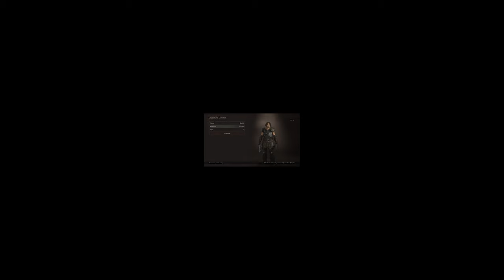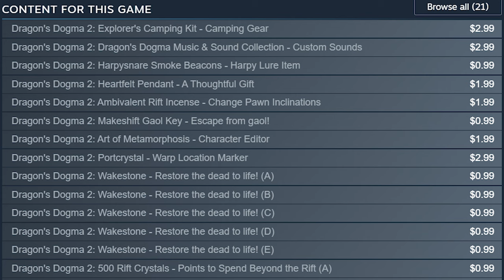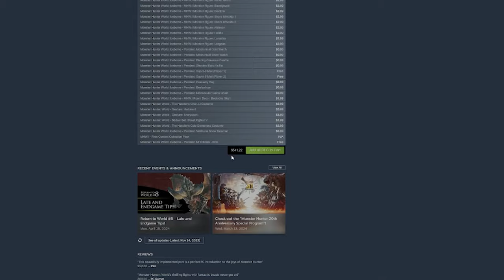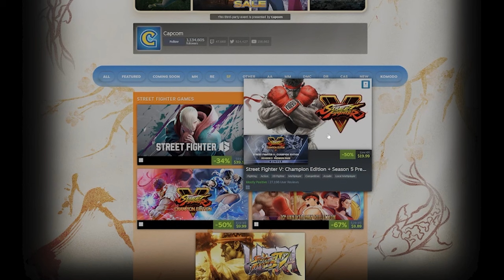Dragons dogma 2 is kinda wasted potential… but i like it anyways!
This game lets you ride a giant bird so its already a perfect game… even tho it’s not.

Socials